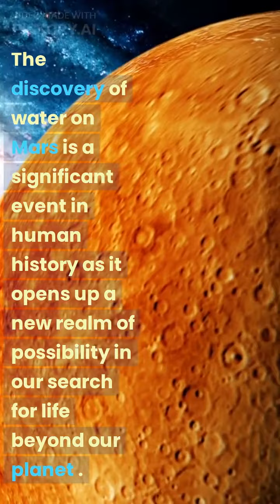TheHuntforAliens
The Hunt for Aliens: Exploring the Possibility of Extraterrestrial Life
Are we alone in the universe? This is a question that has fascinated humanity for centuries. The search for extraterrestrial life has gained traction in recent years, as scientists continue to explore the depths of space in search of answers. This video takes a deep dive into the science behind the hunt for aliens.

We explore the possibility of life on other planets, examining the conditions necessary for life to exist beyond Earth. We also delve into the different methods scientists use to detect signs of life in the universe. From analyzing radio waves to studying exoplanets, the search for extraterrestrial life is complex and ever-evolving.

But why is the search for aliens so important? Discovering life beyond Earth could have incredible implications for our understanding of the universe and our place within it. It could also have practical implications for the future of space exploration.

So join us on our journey as we explore the mysteries of the universe and search for signs of life beyond Earth. Who knows what we might discover?

aliens, extraterrestrial life, space exploration, exoplanets, radio waves, search for extraterrestrial life, life beyond Earth